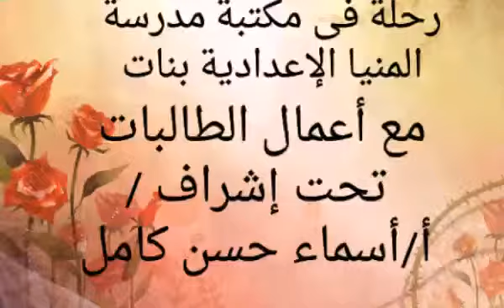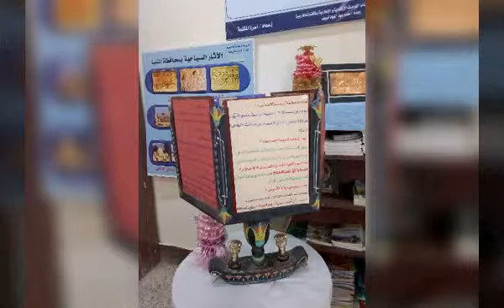مكتبة مدرسة المنيا الاعداديه بنات اعداد الاستاذه /اسماء حسن كامل